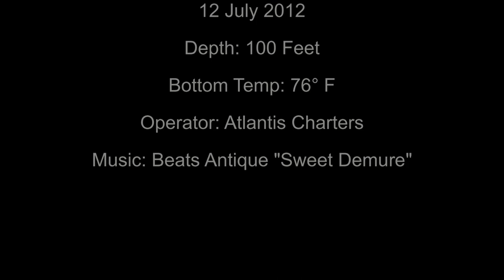Diving on the USS Aeolus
Diving on the USS Aeolus off the coast of North Carolina.